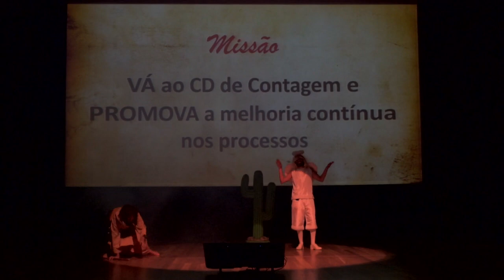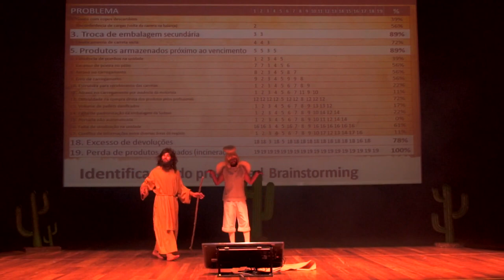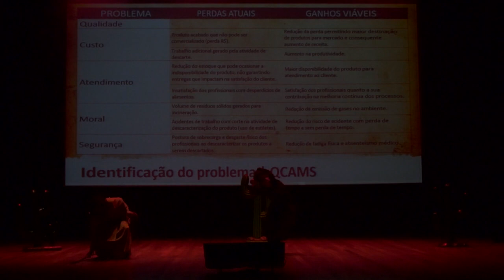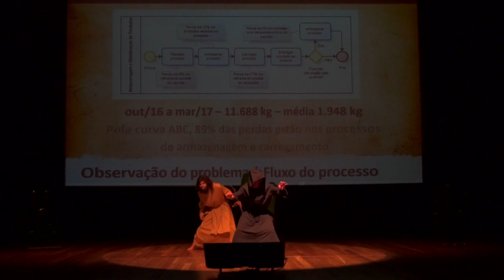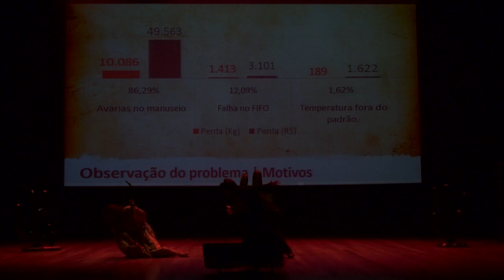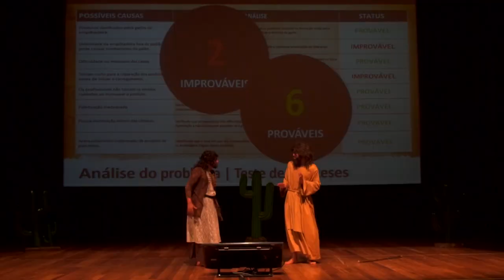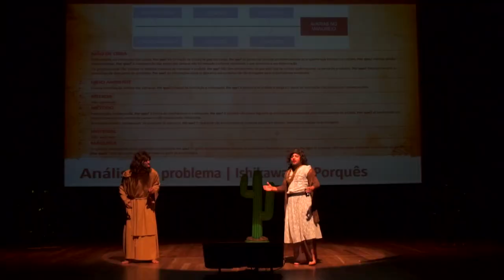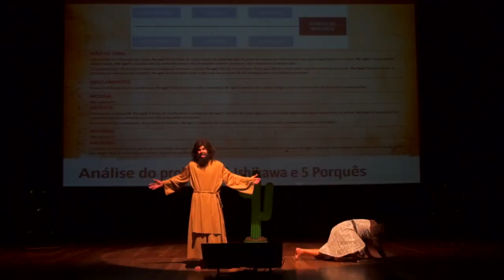27ª Convenção de CCQ | Pif Paf